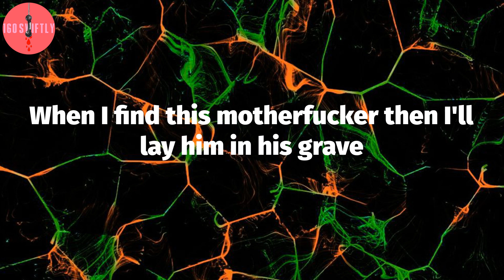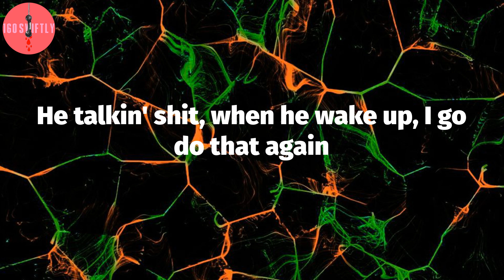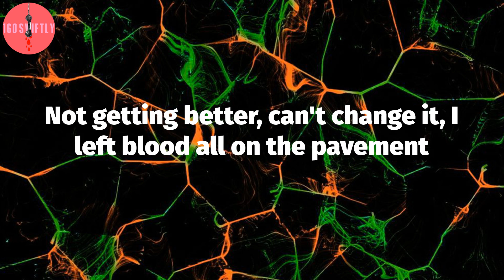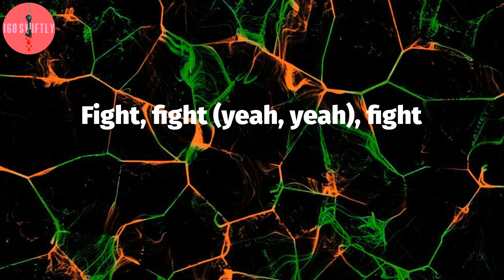Machine Gun Kelly, "DAYWALKER!" (Lyric Video)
Machine Gun Kelly - DAYWALKER! Lyrics:
Punch that motherfucker in the face
You hated what he said, right? Beat his ass, leave him at the stoplight
I know you wanted change
But nobody's around, so kick him again while he's on the ground, yo
I wanna know if I tell you a secret, will you keep it?
I need someone to blame (take it)
And I see somebody talkin' with a mouth that's full of teeth I wanna break (go)
Fight, fight, yeah, yeah
They tried to kill me in the rain
Tried to lay me down and so I ducked and ran away
Put a gun up to my face, I won't fucking catch a case (a case)
When I find this motherfucker then I'll lay him in his grave
All these fucking razorblades
I bit the fucking apple, I'm surrounded by some snakes (Corpse)
Fight, fight (yeah, yeah), fight
Stay up, bloody
Stay up
I prayed to God and then I went to sleep with bloody hands
Inside my room, I heard the sirens from the ambulance
I chipped my tooth and then I found a piece inside my pants
He talkin' shit, when he wake up, I go do that again
If a pussy wanna say shit, then I'll fuckin' stomp his face in, nah
Not getting better, can't change it, I left blood all on the pavement
I'm on borrowed time, can't shake it, uh, blackout when I'm ragin', uh
Me and all these pills be on a fuckin' first name basis, uh
There's an invisible voice that is talkin' to me and it's always tellin' me to kill
I got a problem with separating what my head is creating from things that are real
I'm in a room, hyperventilating and debating to pop off the cap of these pills
If I get angry, I'm goin' to start up a riot like people on Capitol Hill